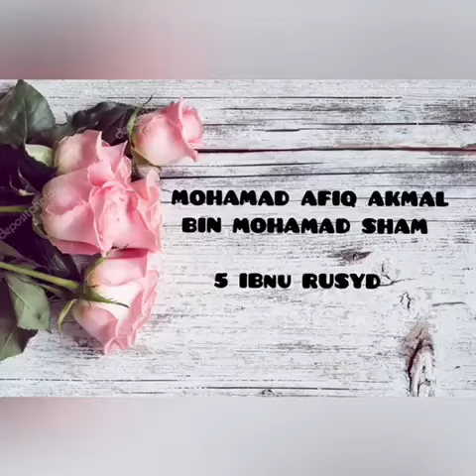AL-INSAN AYAT 1-5 OLEH ; MUHAMMAD AFIQ AKMAL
AKTIVITI QURAN USTAZAH HANI JALUDIN